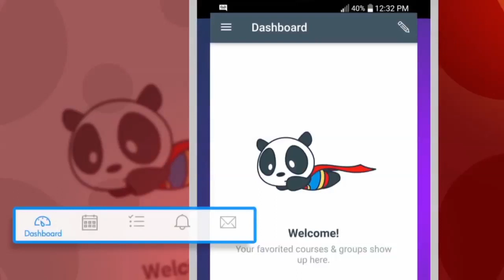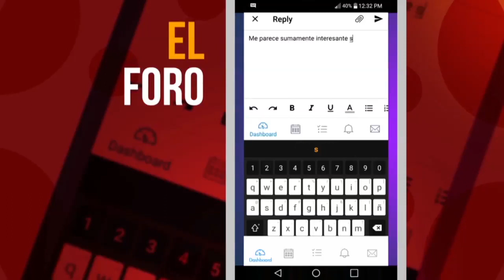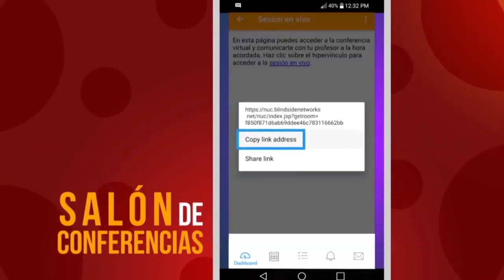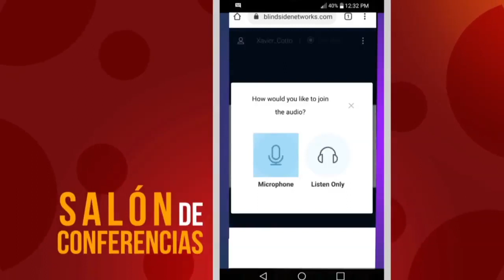Tutorial - Aplicación Móvil de Canvas (DE)